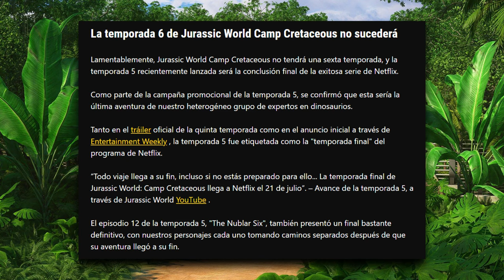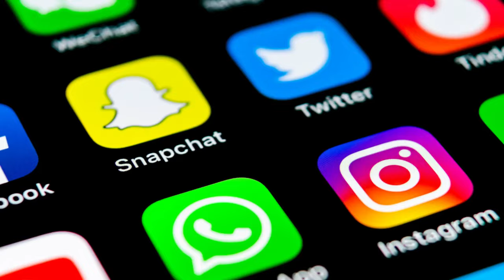🚨¿TEMPORADA 6 de CAMPAMENTO CRETACICO en DESARROLLO?❌ - NOTICIAS y ACLARANDO DUDAS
🚨Muchos se han preguntado si habra la sexta Temporada de Jurassic World: Campamento Cretácico, realmente no🫤.